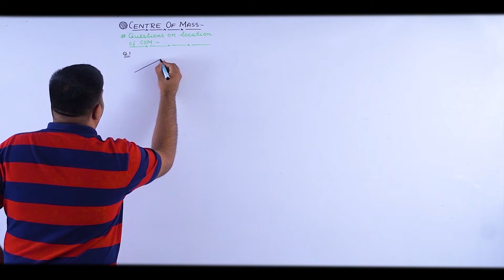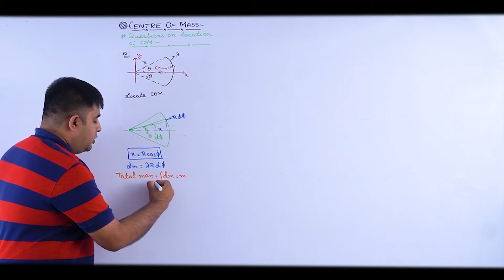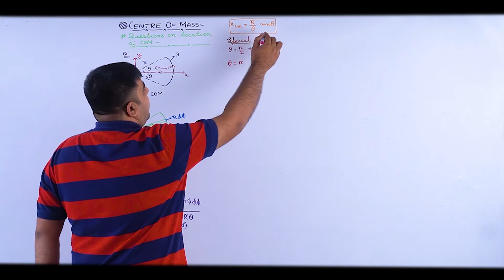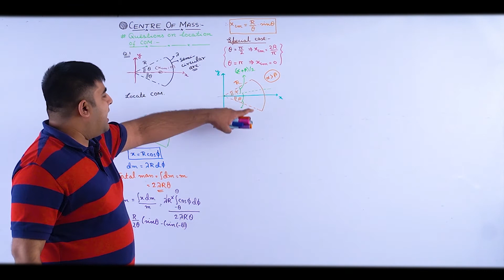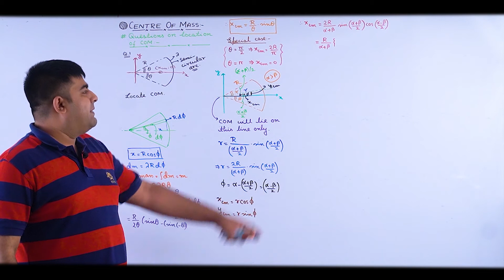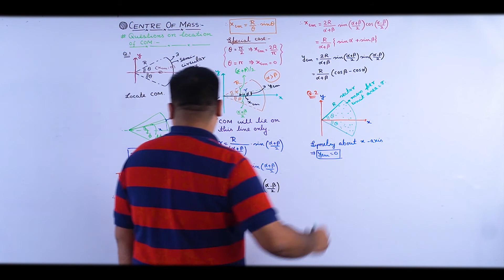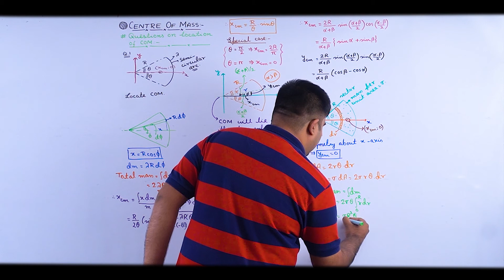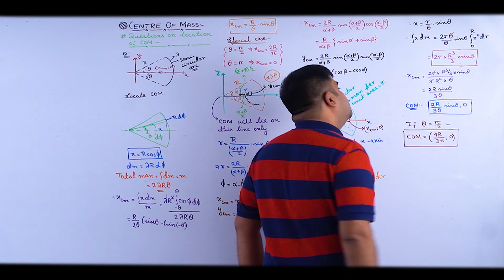Locating COM Q1/Momentum,Collision & COM /JEE Main&Adv/NEET/Physics/SB Sir/Brainflex360